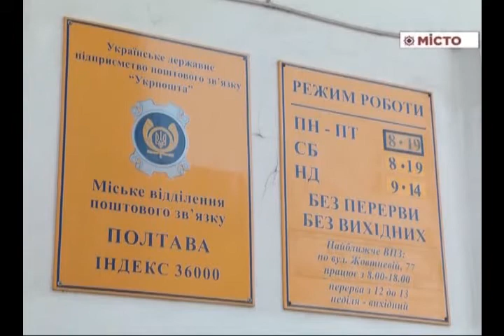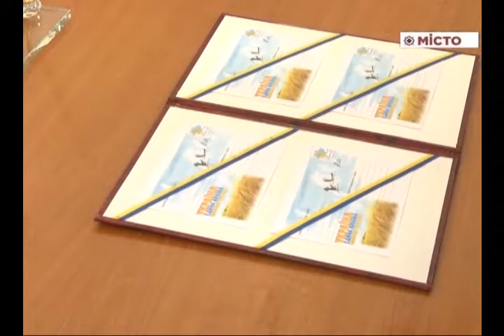9 жовтня – День пошти